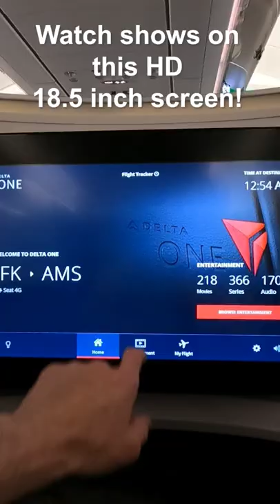Delta One Suites Experience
A glimpse of the Delta One Suites Experience in a quick short! Check out the full video review here.